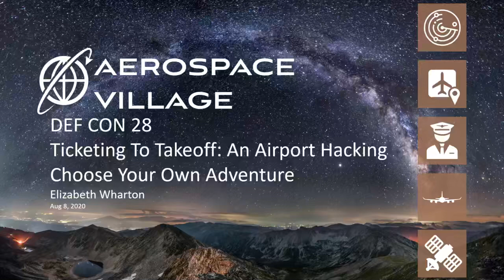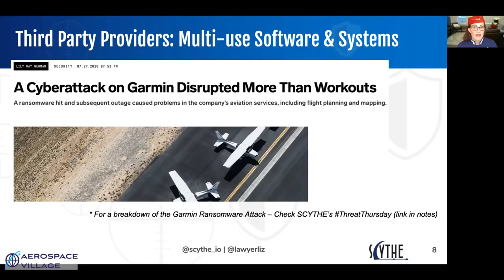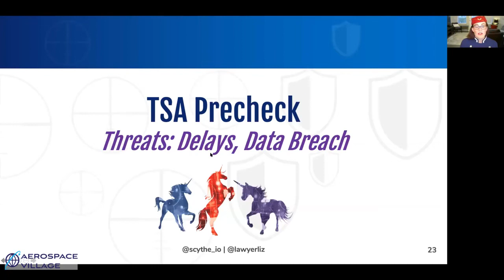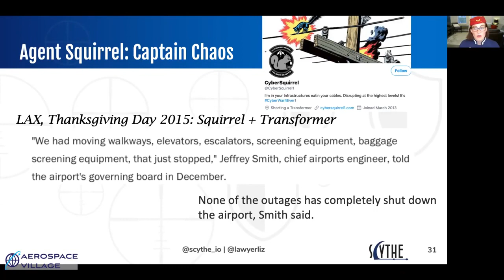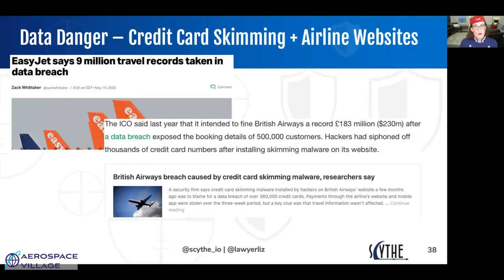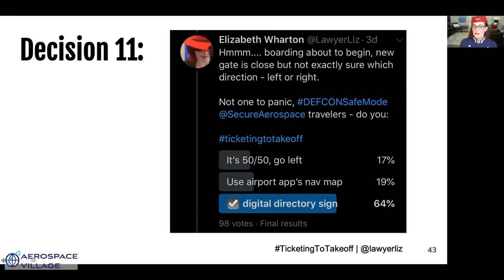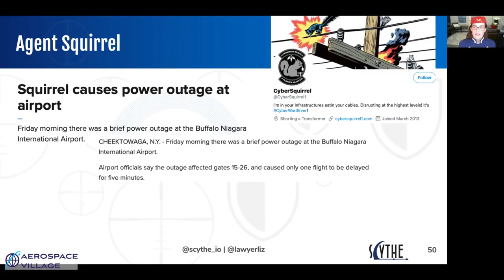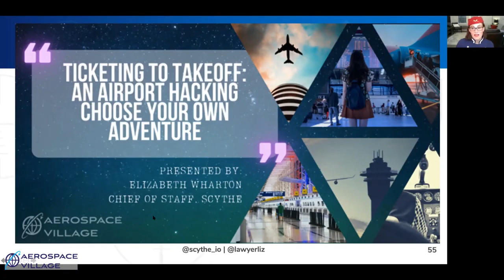DEF CON Safe Mode Aerospace Village - Liz Wharton - Airport Hacking Choose Your Own Adventure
Check-in software glitches, payment system data breaches, gate signage ransomware attacks... Airports are an interconnected, mini-smart city of retail, dining, infrastructure, and transportation logistics operated by a hodgepodge of business interests + federal, state, and local entities and agencies. Join an interactive adventure as a passenger navigating the airport to catch a flight before hackers cause chaos, highlighting security pitfalls and risks all based on publicly disclosed incidents.